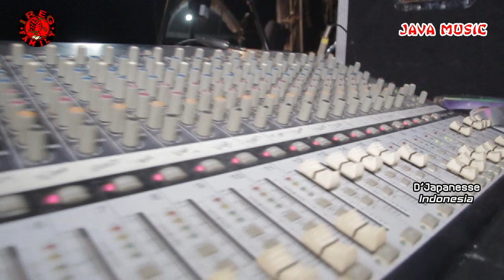CEK SOUND AMJ AUDIO BERSAMA JAVA MUSIC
AMJ AUDIO PIMPINAN ABAH TRIO
PRIBADI ART VIDEO SHOTING KAMULAN DURENAN